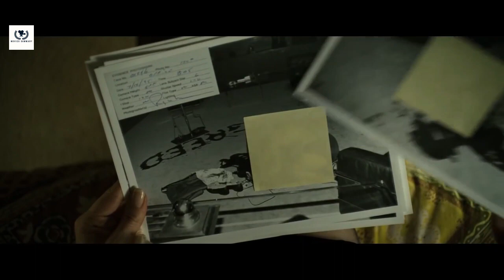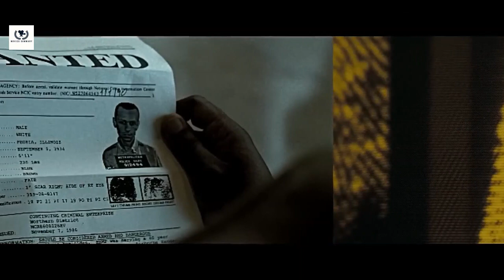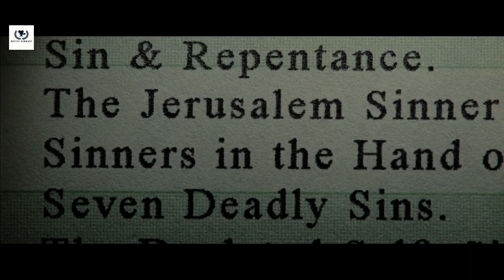Criminal Mastermind Cuts Off Fingertips So He Cant Be Identified...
Two police investigators are looking into the slaying of an obese man; one, Somerset, is ready to retire, and the other, Mills, has just joined the precinct. The word "Gluttony" was inscribed on his wall. Then they receive a tip about a lawyer's murder. The word "Greed" was scribbled on his floor. Somerset believes that the same person, who kills those who have committed the seven deadly sins, is responsible for all of the murders.